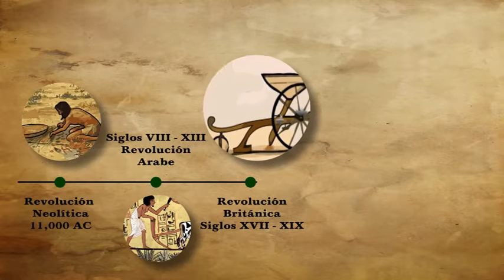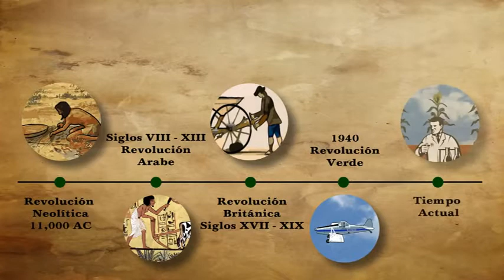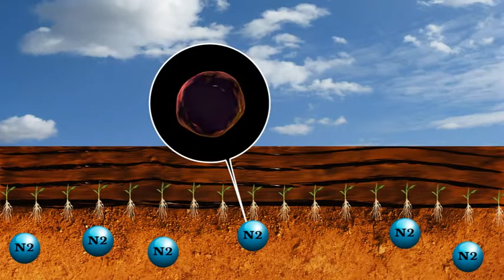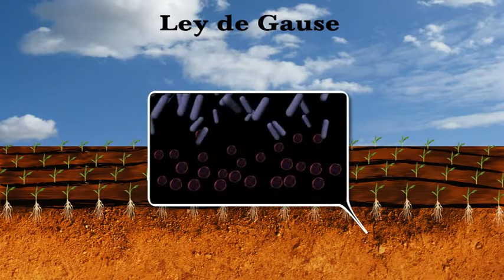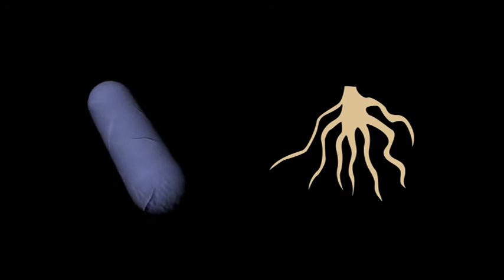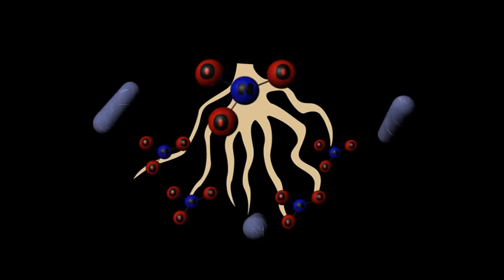Fijación de Nitrógeno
Perdidas de nitrógeno por distintos factores